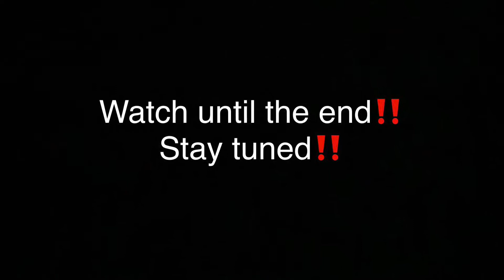3v3 Against TEAM PLAYERS In The HOOD!!!!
Beat: (Prod.27corazonesbeats)